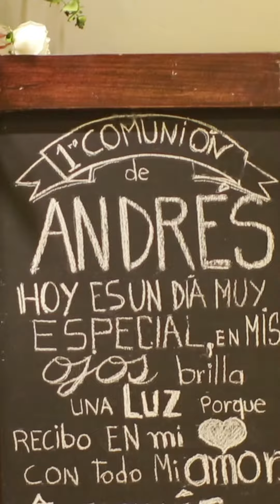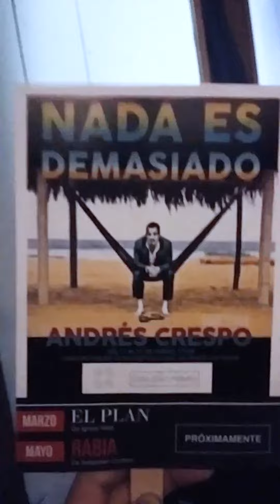Producción de video y Stand-up Andrés Crespo - Instagram Story - 2018 01 20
Mi Instagram Story del día 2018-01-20